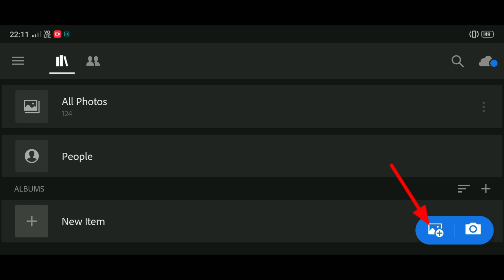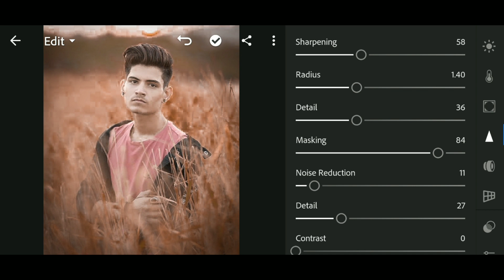How To Edit Moody Brown In Lightroom Mobile | Lightroom free preset | SAMIM EDITZ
How To Edit Moody Brown In Lightroom Mobile | Lightroom free preset | Lightroom editing | SAMIM EDITZ

😎😎Download App😎😎